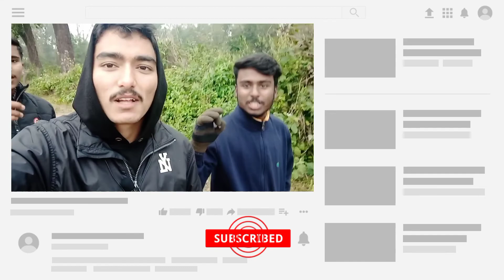gau ko famous झोलुङ्गे पुल ।। nepal ko first vlog|| Dhodekhol,Udayapur & Mormi ||Rocky Raj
This video is for fun only. we apologize for any inconvenience this may have caused.